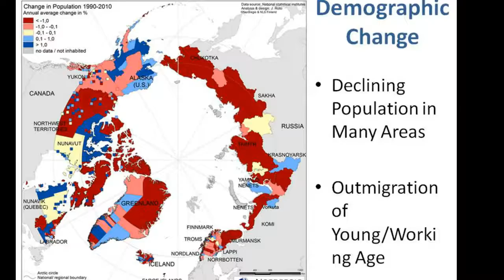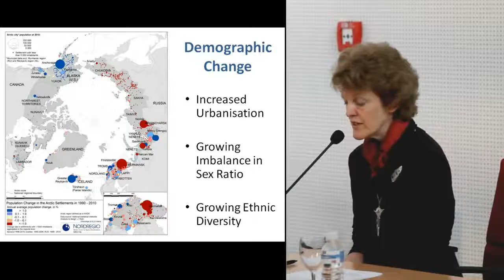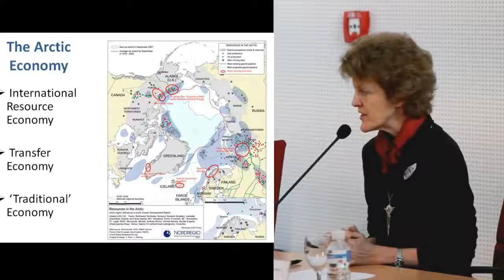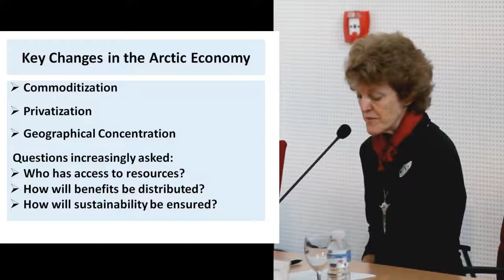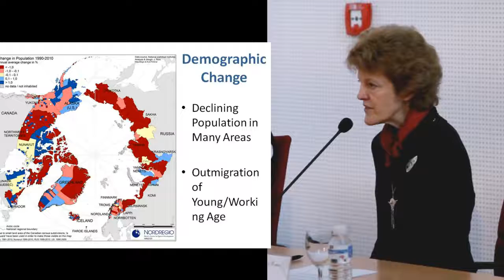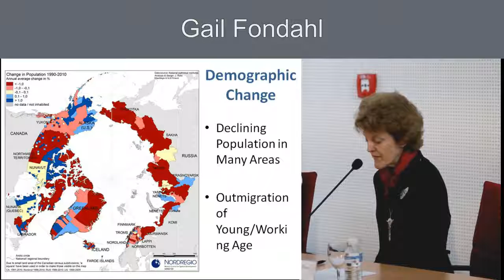Gail Fondahl Conferencia2 Alta Calidad.WMV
La experta en geografía y población del Ártico, Gail Fondahl incide en las consecuencias no sólo medioambientales que se observan en estas regiones. El ártico y el subártico están sufriendo.